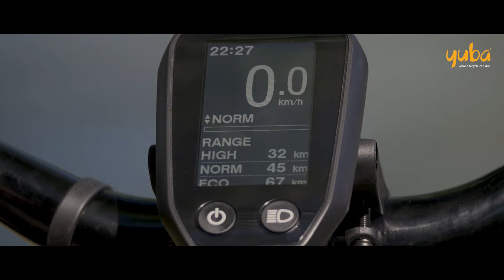Yuba Electric Boda Boda⎪Compact Cargo Bike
The Ultimate Urban People Mover: The Electric Boda Boda is designed to haul anything life throws at you while keeping that light, nimble steering for a super smooth ride, every time. Confidently carry a gaggle of giggly girls or a light load of lumber without breaking a sweat.  Powered by @RideShimano SETPS E6100.